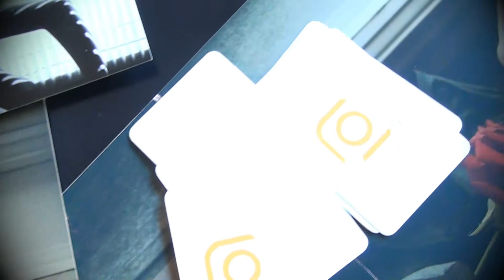Art & Fashion - Industry of beauty, 15th of February 2015, London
Under the slogan “We are the industry, you are the beauty!”, the only art and fashion festival meant to bring beautiful Romania in the eyes of the international public, will be launched in London. The concept is based on bringing together a group of young Romanian artists and designers, who will show the world a hidden facet of their country, their talents and skills, their tradition and culture, all reinterpreted as a sumptuous, sophisticated, modern project.

For its first edition, the “Art & Fashion – Industry of Beauty” event proposes to bring into the spotlight an array of special people, with a talent for elevating beauty to a lifestyle. People are the calling card of their country of origin. With them, through them, the image of the nation takes on unimaginable shapes.

The event is hosted in one of the most iconic locations in the British capital, East Wintergarden, Canary Wharf, and will take place all day, on 15th of February, 2015. Exhibitions, parades, reception, quality music – these are only a few ingredients of the largest concept promoting Romania in the world. The special guest is renowned designer Cătălin Botezatu. With him, twenty important names in Romanian art and fashion will present their works in an unforgettable show.

The next edition will be scheduled for the month of September 2015. Twice a year, we will meet in London with the most representative Romanian artists and designers, with the intention of promoting Romania through stories of success and value.